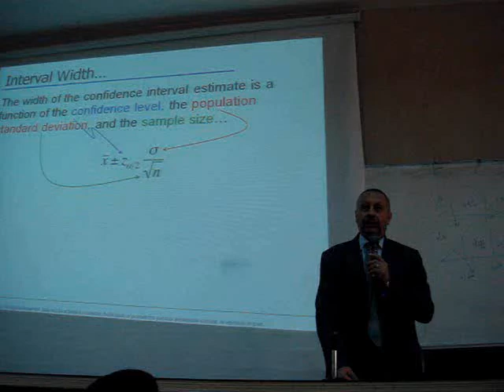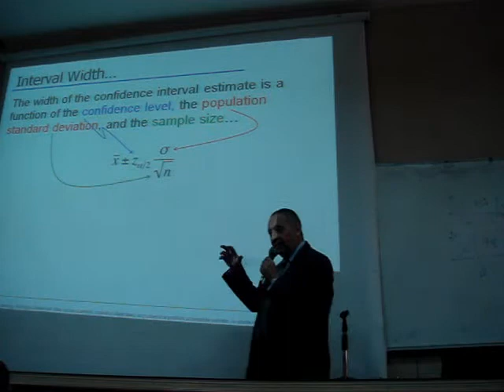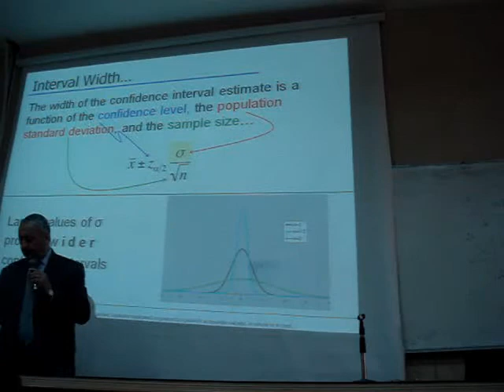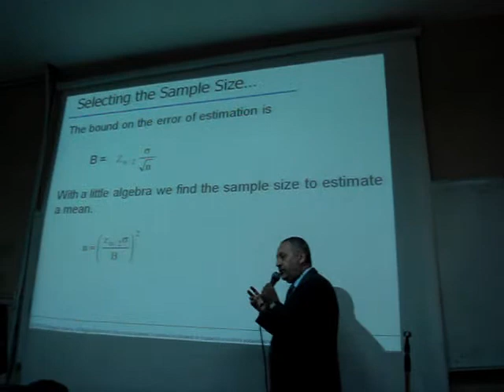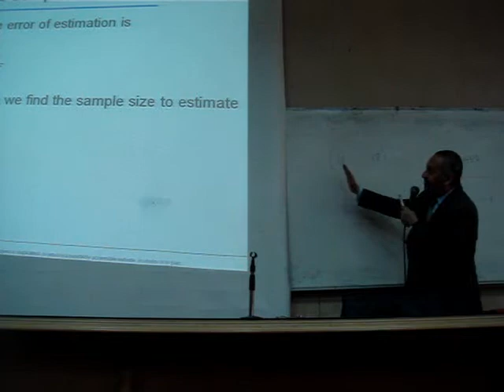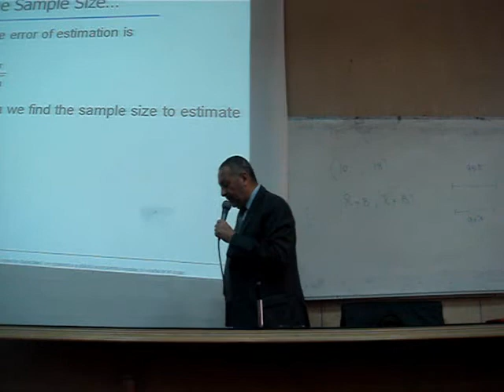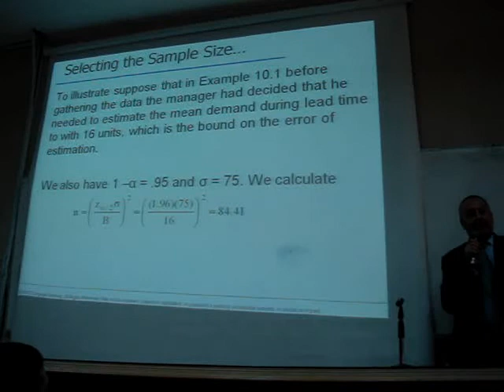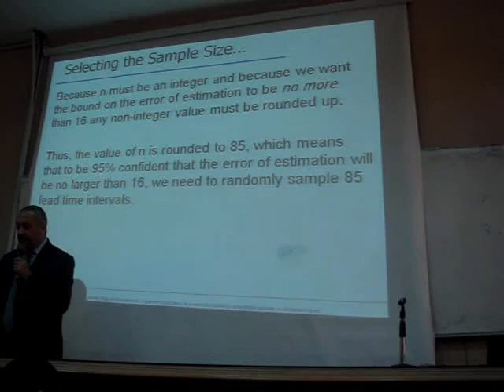Statistics - Ch 10 " Introduction To Estimation " ( Dr. Magued Othman )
Lecture Statistics For Dr. Magued Othman For Group B !